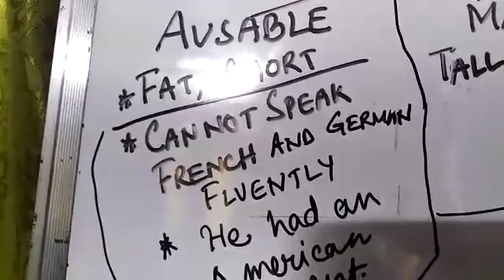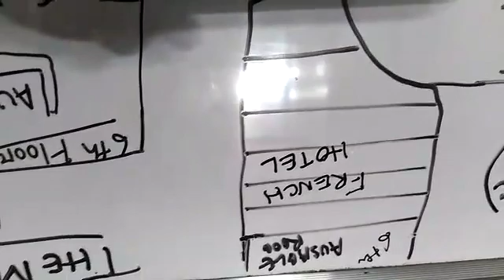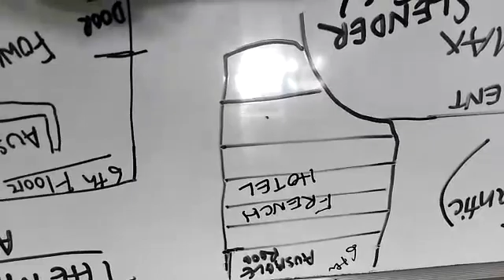Midnight visitor class X part Assamese trans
Video from dipaliduttaroy1981